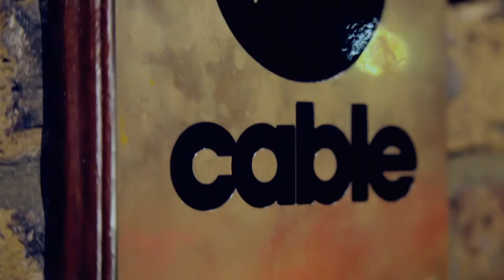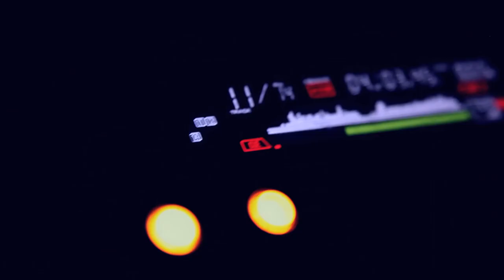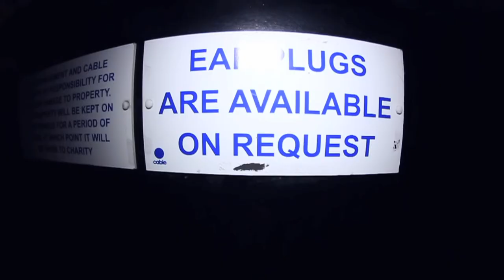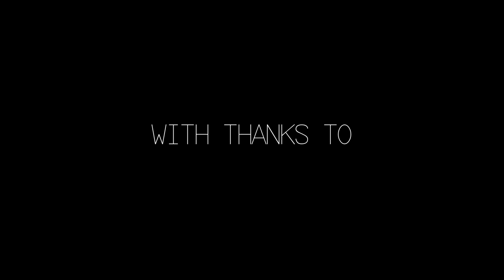Bassism - Documentary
A short documentary focusing on up-and-coming UK bass music producer Skit. With releases on Ministry of Sound , 2 Much Bass , Resonance Audio, Betamorph Recordings and songs played on Capital Fm, Clubland Tv , Get Darker Tv, Ministry of Sound Radio and Kane FM, Skit is most definitely a producer to watch in 2012.

Director / Motion / DVD - Ursalan Ahmed
Sound & Lighting / Colourist - Shannon Fitzsimmons
Producer / Editor - Carl Frazer-Lunn

Shot on a Canon 5D & 60D, and edited using Final Cut Studio.